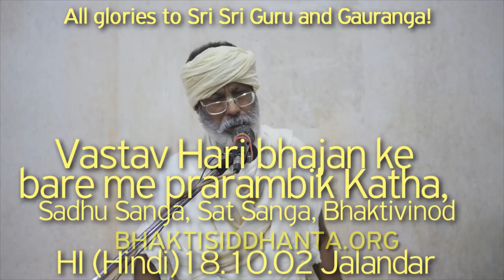SBhi181002 हिन्दी SadhuSanga, Vastav Hari bhajan ke bare me prarambik katha, Sat Sanga, Navadwipa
SBhi181002 हिन्दी Hindi HariKatha - SadhuSanga, Vastav Hari bhajan ke bare me prarambik katha, Sat Sanga, Sadhu, Bhaktivinod,  lava matra Sadhu Sanga,  Navadwipa, Vaishnava Tattva

हिन्दी, Hindi HariKatha, SadhuSanga, hindi pravochon